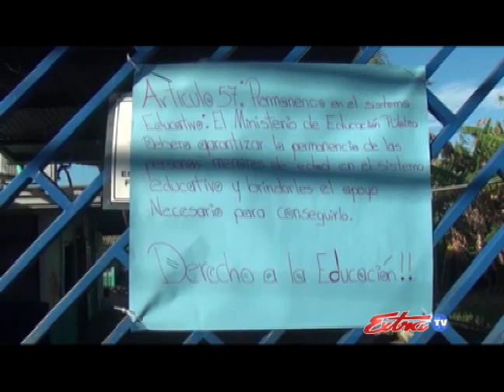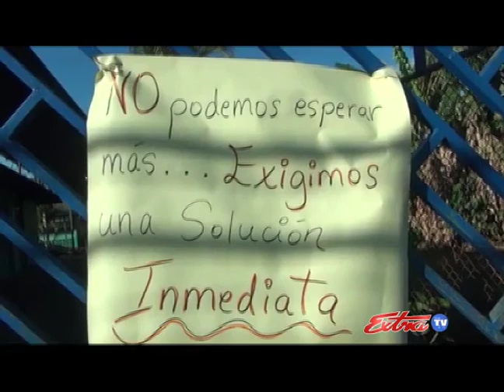Faltante Maestros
Tras protesta de padres de familia el MEP ya definió nombramientos para escuela Quebradas de Tambor. Analizan otros casos de faltante de maestros en León XIII y centro educativo Enrique Pinto.